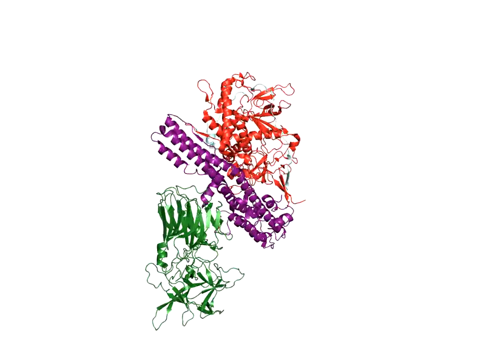Botulinum Neurotoxin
Botulinum Neurotoxin: The binding domain displayed in green. The translocation domain displayed in purple. The catalytic domain displayed in red. Movie by Pål Stenmark.